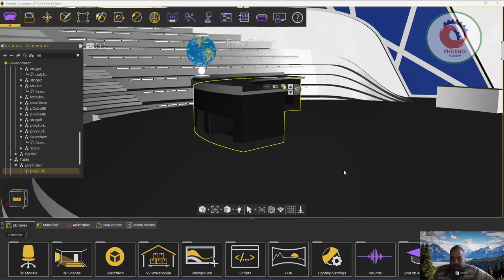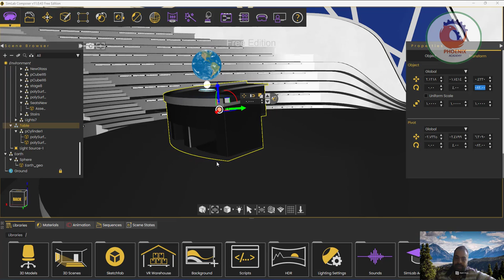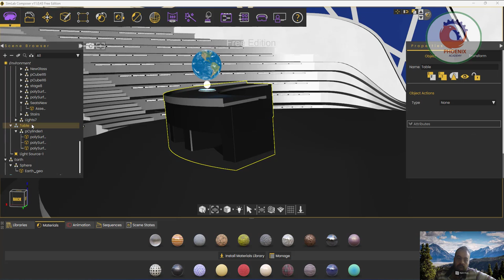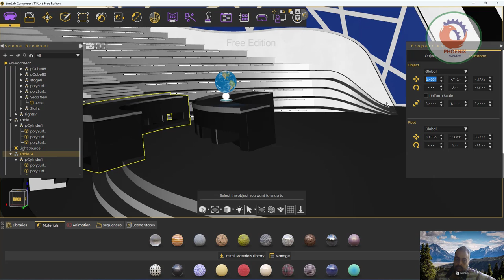simlab تحديد و تحريك العناصر